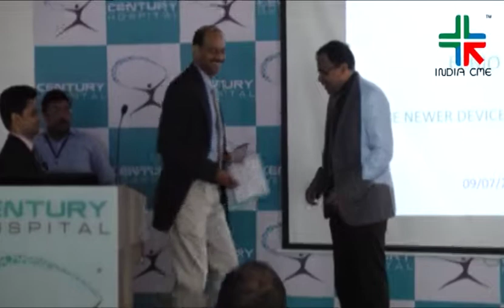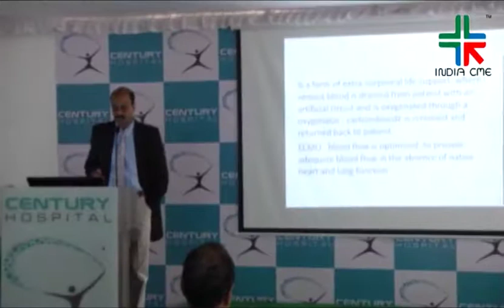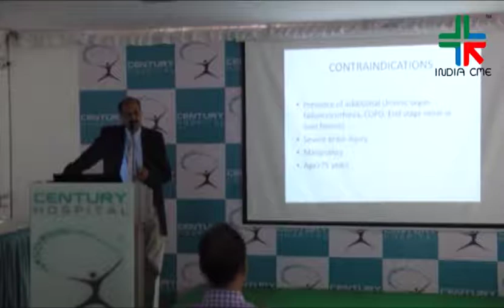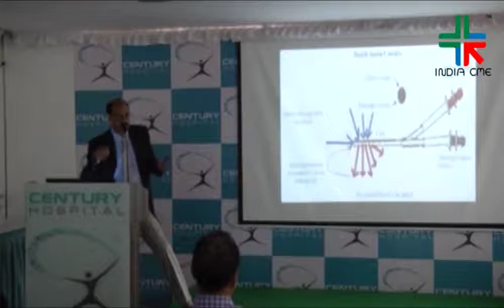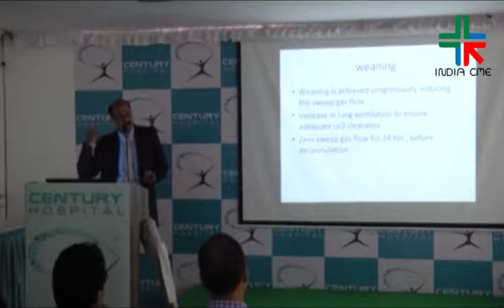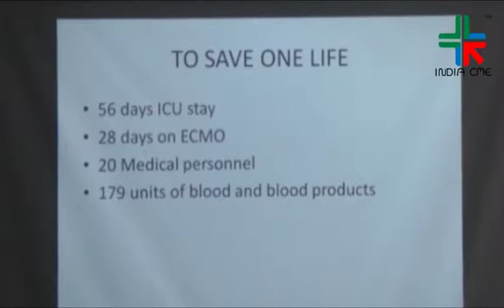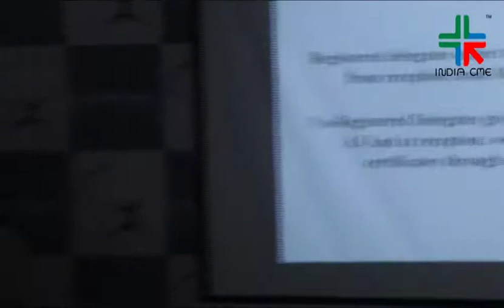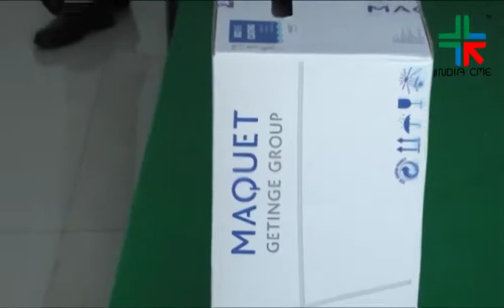Dr. Praveen Kumar Nandagiri at ECMO The Newer Device On The Block